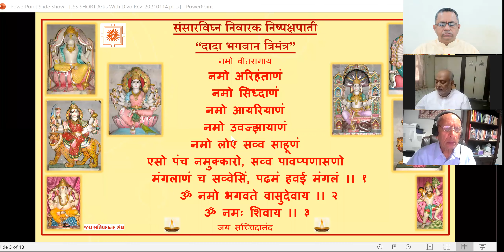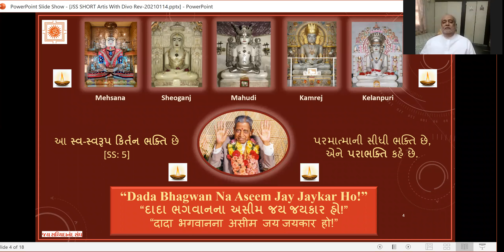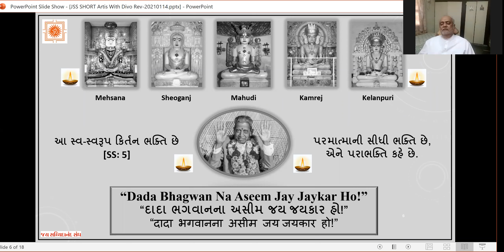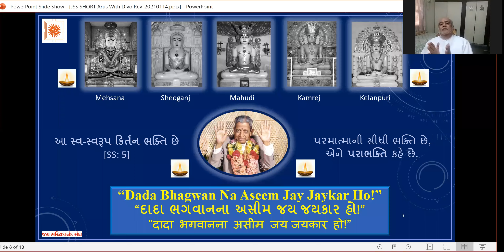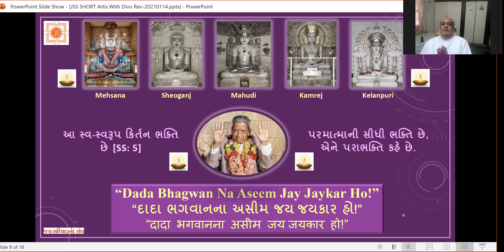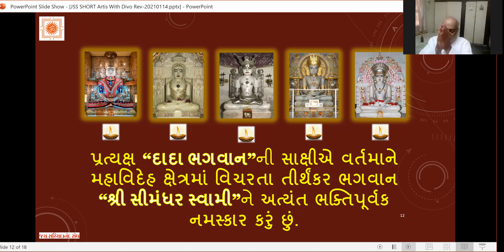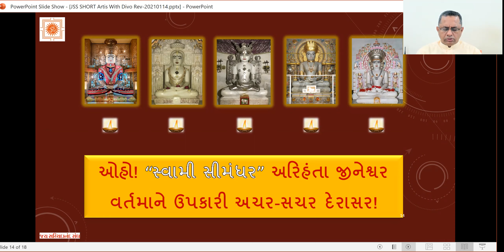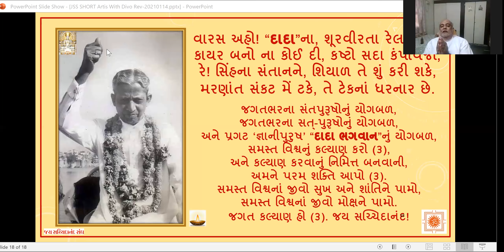31 March 2021 Dada Bhagwan JSS Kirtan Bhakti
Dada Bhagwan JSS Kirtan Bhakti with Aptputra Pareshanandji from Bharuch  with World Wide Mahatmas.